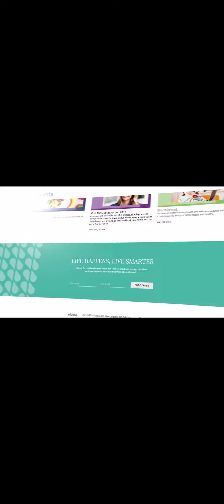2 Minute Drill Episode 6-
This is how to pitch!

Checkable Medical had 2 minutes to pitch the Checkable Medical at-home strep platform. CEO Patty Post gives the pitch and the judges give her a BAM! But the not yet FDA-cleared device was a non-starter for the judges.